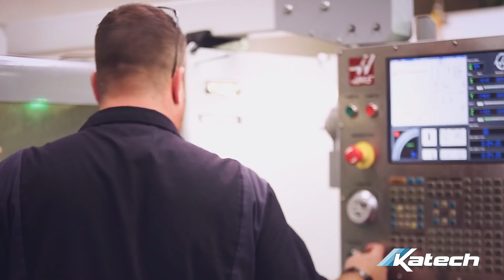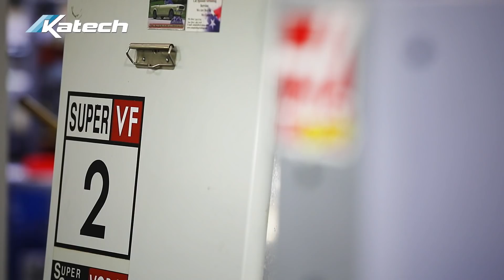Katech CNC Capabilities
Katech Inc. is a premier developer of engine and vehicle components that operates an in-house CNC facility to support its performance and motorsports businesses, and is now opening this capability to the public. We have outstanding technicians operating several five-mills, lathes, and inspection equipment.  We operate MasterCam, SolidWorks, and Siemens NX9 software.  And we have capacity.